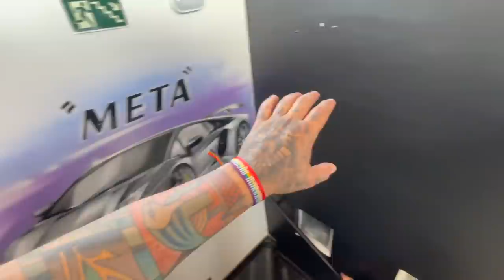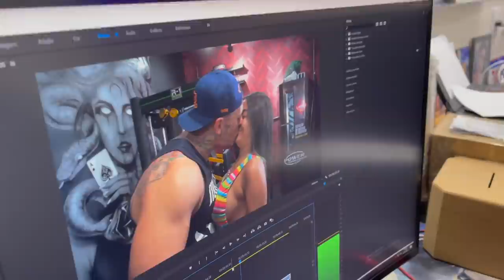UMA PENA ELE NÃO QUERER